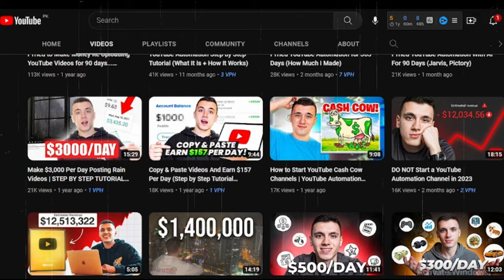Exposing Razvan Paraschiv's Secrets To $500K/Mo YouTube Automation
✅ Build a $5,000 p/m YouTube Automation Channel in the next 90 days